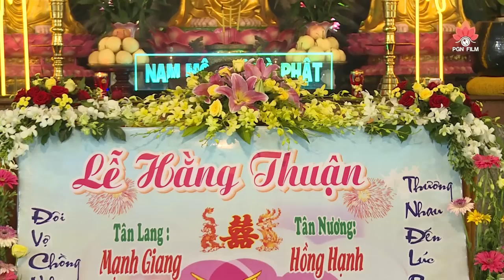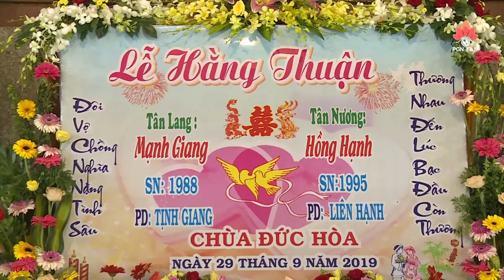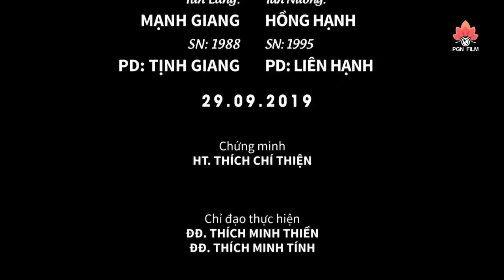Lễ Hằng Thuận - Chùa Đức Hòa (Bình Dương)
► LỄ HẰNG THUẬN cho đôi bạn trẻ Mạnh Giang (PD. Tịnh Giang) và Hồng Hạnh (PD. Liên Hạnh) được trang nghiêm tổ chức tại Chùa Đức Hòa (Thị xã Dĩ An - tỉnh Bình Dương) dưới sự chứng minh của Hòa thượng Viện Chủ cùng chư tôn đức bổn tự.
► Thực hiện Video: Phương Gia Ngọc (PGN FILM)

✔ Bản quyền Video thuộc TRUYỀN THÔNG PHẬT GIÁO | Không reup dưới mọi hình thức.